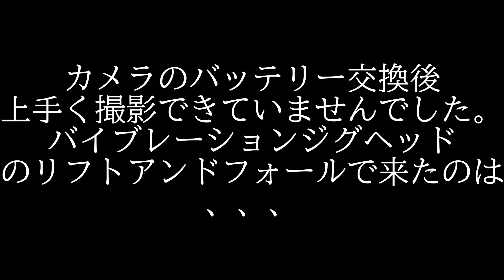【フィリピンネグロス島】ネイティブリバーバラマンディを釣る。その魚に魅せられて100km離れた釣り場に通う日本人釣り師のドキュメンタリー＃２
フィリピンネグロス島ドゥマゲテ在住.。リバーフィッシングガイド
ターゲット　パプアンバス、バラマンディ、マングローブジャック、トーマン、淡水ハタ

Facebook(Meta)

日々の釣行、釣果はこちらから
X（Twitter）

Instagram(隠れ釣行)

hakusan_fishing

ガイド料金　一日（12時間）1名様　10,000ペソ～
ネグロス島パプアンバス、バラマンディツアー（ベストシーズン12月～4月末）
マニラ近郊トーマンツアー（通年）

使用機材
akaso brave7

Hakusan fishing guide Dumaguete city Negros island Philippines.
白山フィッシングガイドフィリピンネグロス島ドゥマゲテ